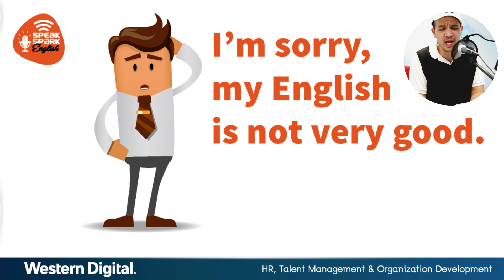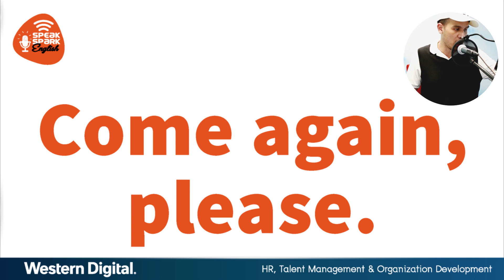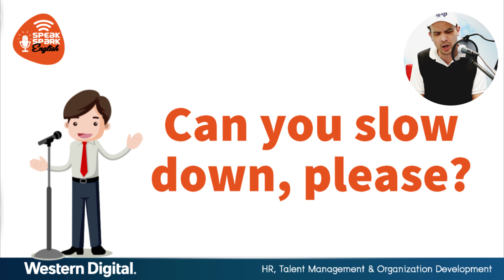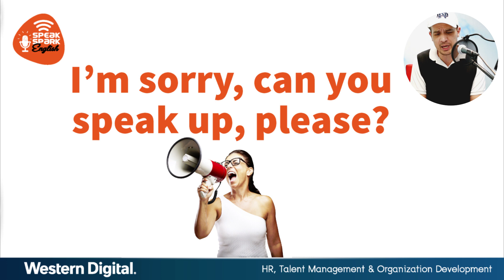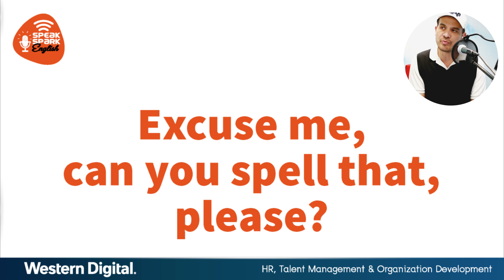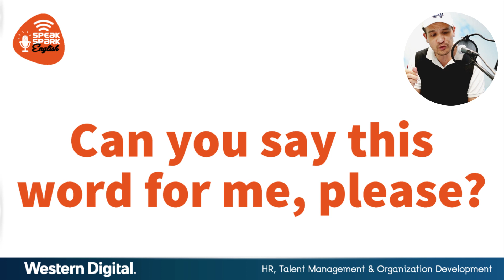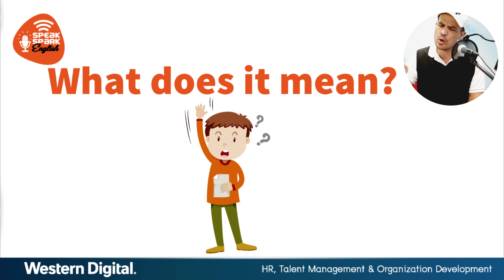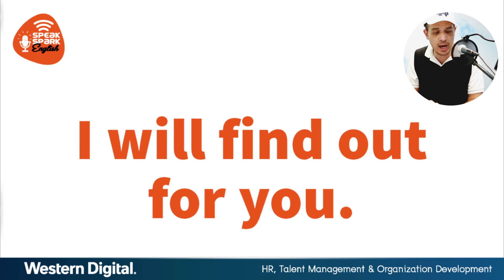EP13 Chris English Top 10